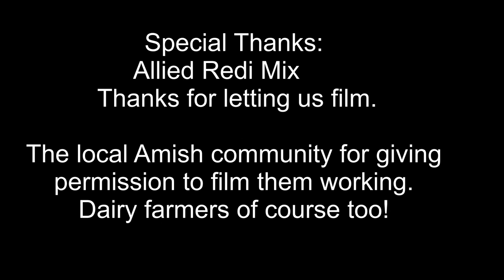Amish Pouring Concrete on a New Dairy Barn in Wisconsin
The concrete is grooved so the cows don't slip and fall.
Filmed in beautiful Wisconsin on an organic dairy farm owned by a family.

Thank you Farmers!
Thank you Amish Community for giving permission to film!
Thank you Allied Redi Mix for permission to film and a great job with the concrete!